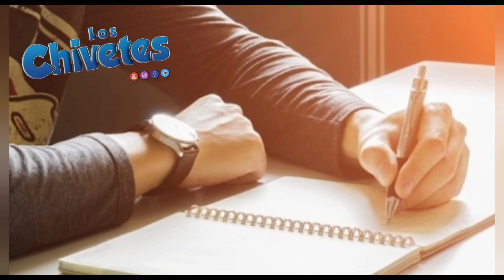13 de agosto día del zurdo |MUCHAS FELICIDADES A TODOS LOS ZURDOS HOY EN SU DÍA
regalamos dinero entra aquí
Hola el terco te ha enviado MX$30.00 de descuento para tu primer pedido.